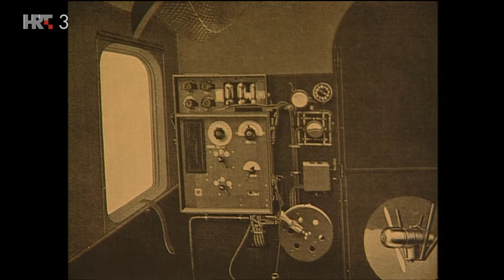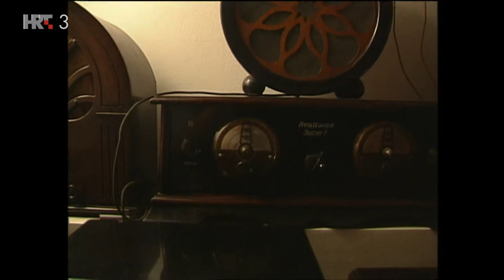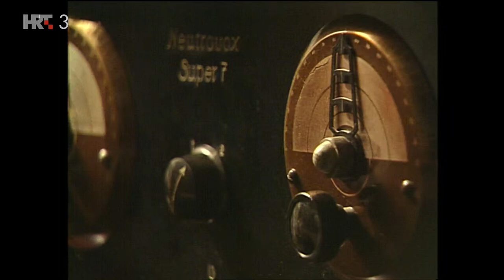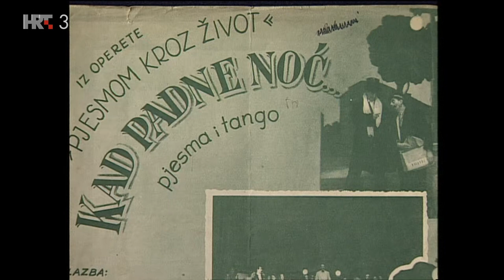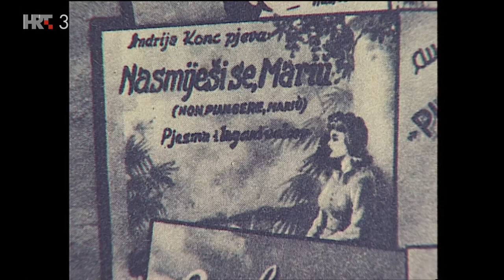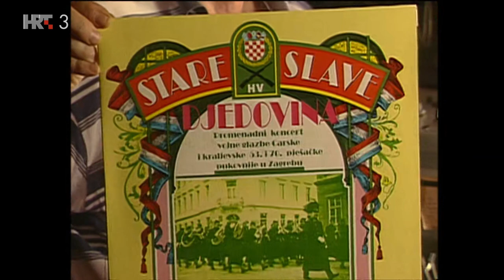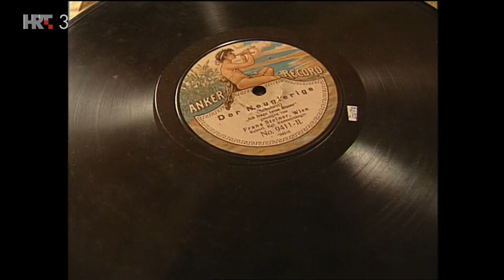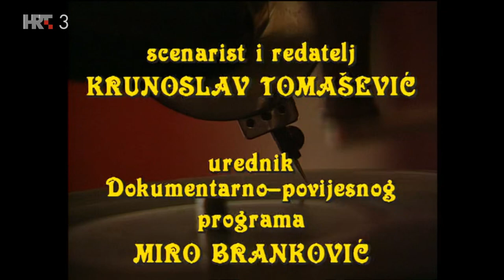Čuvar zvuka, dok. film (2002.)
Siščanin Velimir Kraker već skoro četiri desetljeća strastveno bavi skupljanjem starih radijskih aparata, gramofona, fonografa i nosača zvuka, a gotovo svi uređaji ove zbirke su u funkciji iako su neki od njih proizvedeni prije više od stotinu godina. Vrijednost ove zbirke je teško mjerljiva...